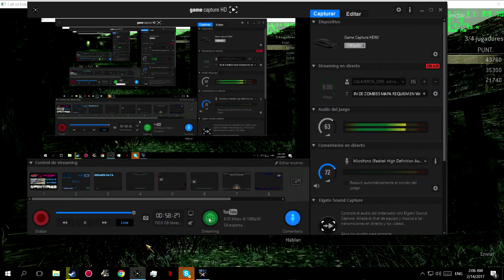MATAZON DE ZOMBIES MAPA REQUIEM EN WAW